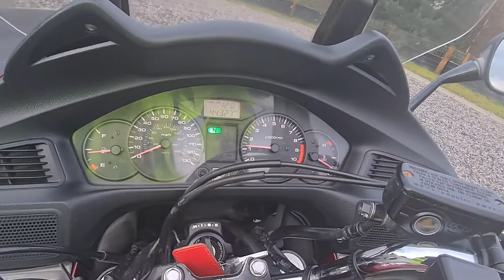2007 HONDA NT700 VA-7 DEAUVILLE TEST RIDE.